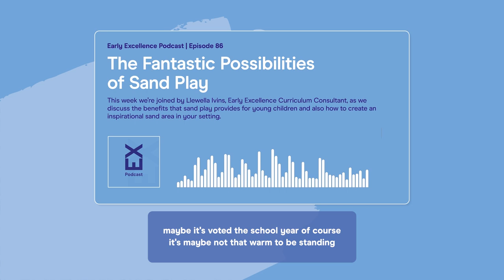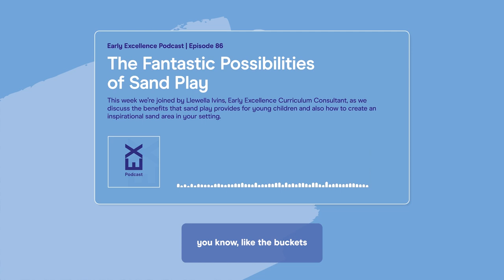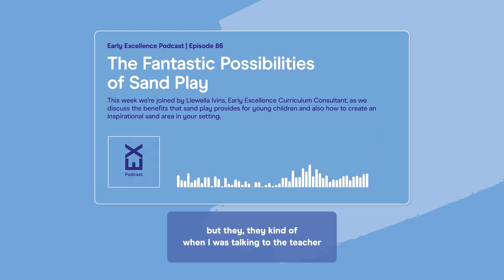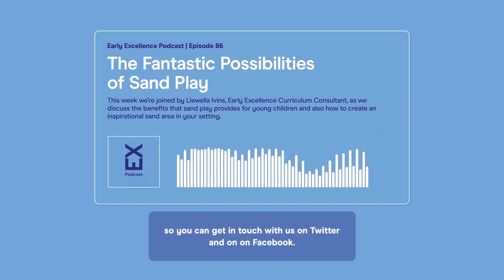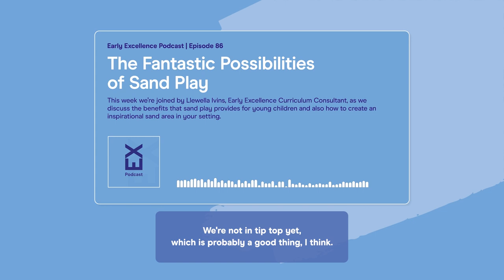Early Excellence Podcast | The Fantastic Possibilities of Sand Play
Early Excellence Podcast Episode 87

The Fantastic Possibilities of Sand Play

This week we’re joined by Llewella Ivins, Early Excellence Curriculum Consultant, as we discuss the benefits that sand play provides for young children and also how to create an inspirational sand area in your setting.

Read our Blog "The Importance of the Sand Area in Indoor Continuous Provision"

The Early Excellence Podcast is a free weekly podcast designed to give EYFS & KS1 educators interesting ideas and insights about early childhood education. Listen to tips on best practice, resourcing your environment and up to date news, reviews, and interviews at a time to suit you.